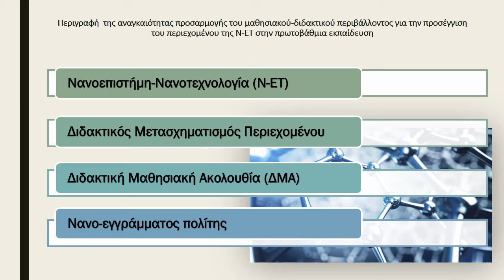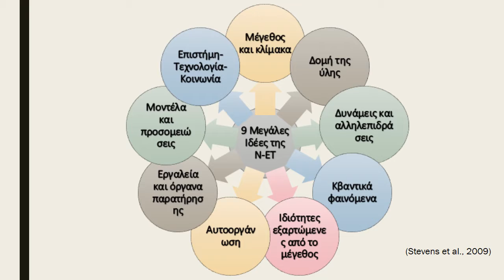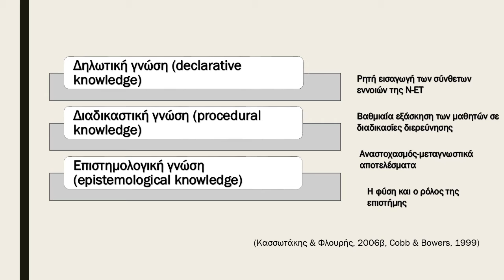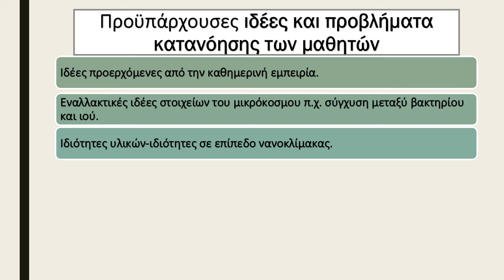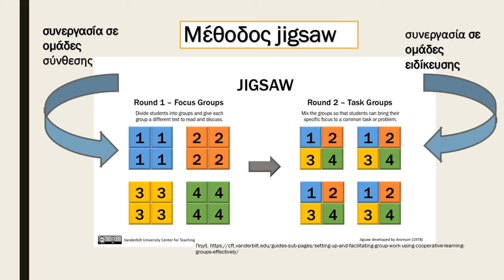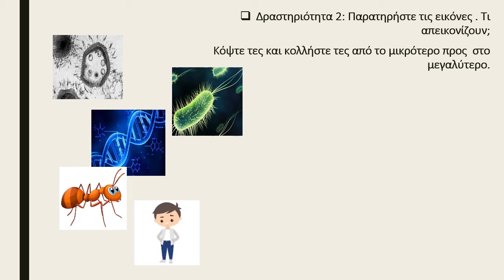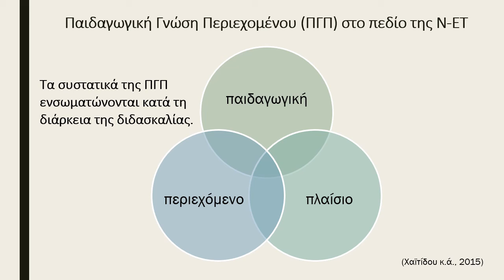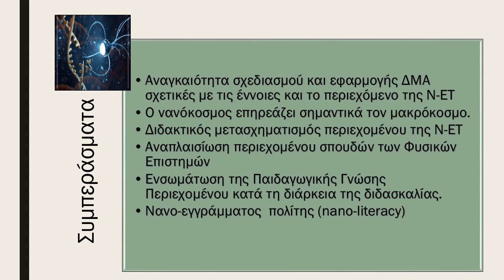446 Αναγκαιότητα προσαρμογής του μαθησιακού-διδακτικού περ/ντος για την προσέγγιση της Νανοτε/γίας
6th International Conference for the Promotion of Educational Innovation

Title: Περιγραφή  της αναγκαιότητας προσαρμογής του μαθησιακού-διδακτικού περιβάλλοντος για την προσέγγιση του περιεχομένου της Νανοτεχνολογίας στην πρωτοβάθμια εκπαίδευση

Γκουντούλα Χρυσούλα
Εκπαιδευτικός ΠΕ70, Πρωτοβάθμια Εκπαίδευση Κοζάνης

Γρεβενίτη Αλεξάνδρα
Εκπαιδευτικός ΠΕ11, Πρωτοβάθμια Εκπαίδευση Κοζάνης